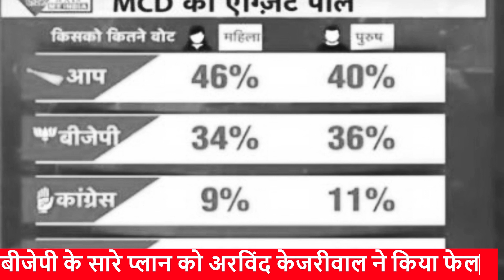Delhi MCD Result: Arvid Kejriwal का Secret Decode, Congress के बाद Delhi से Modi Shah का किला उखाड़ा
दिल्ली में रविवार को एमसीडी चुनाव के लिए वोटिंग हुई तो हर तरफ यही चर्चा थी कि इस बार दिल्ली नगर निगम चुनाव में बाजी कौन मारेगा? वोटिंग प्रतिशत कम रहा, उसके बावजूद शाम होते-होते 50 फीसदी का आंकड़ा दर्ज कर ही लिया गया.
मोनी अमेजिंग टीवी पर आपको खबरें भी अमेजिंग ही मिलेंगे। हर चीज के बारे में आपके पास वैसी जानकारी होगी, जिसके बारे में आप नहीं जानते होंगे। bollywood stars, ambani family, mukesh ambani, nita ambani, politics, travel video, unique video, success story, ias officers, inside story, viral video